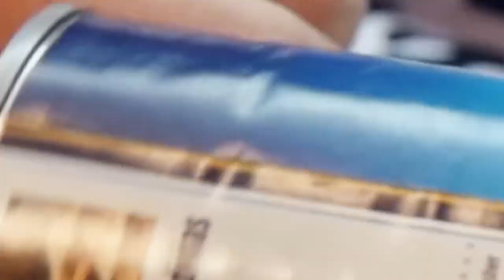These VEGAN Tacos Will KNOCK YOUR SOCKS OFF!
Today, I went into the kitchen, and whipped up some delicious vegan tacos. ENJOY
✩ SOCIAL MEDIA ✩